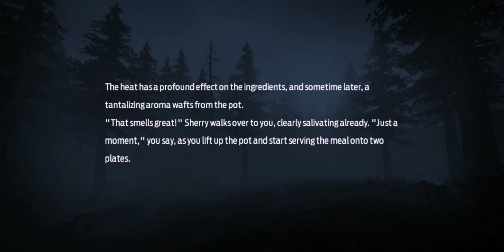Let's Play Undawn Folge 3 Staffel 1 Deutsch